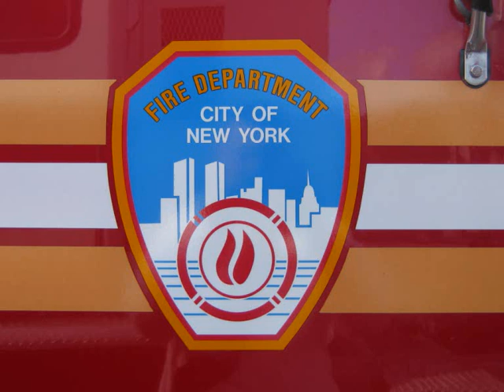20010911 - tape MH3 8/9 - Attack WTC - Fire Dispatch Audio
Audio and transcriptions of communication on FDNY Manhattan Fire dispatch channel during the attack on the WTC September 11th 2001.

Transcription :

Marine 6 to Manhattan.
Marine 6.
The member you just spoke to is Captain Fuentes, he is the Marine Division.
(I'm) trying to get him some help, calling the Mobile Command vehicle.
Engine 28 to central.
28 Engine.
Where do you have members trapped?
28 Engine.
Where?
On the West Side Highway, opposite the World Trade Center. We have Captain Fuentes trapped in a vehicle.
10-4
Marine 6 Alpha to Manhattan K.
(Marine) 6 Alpha.
Where do you want us?
6 Alpha where are you right now?
In the Brooklyn Navy Yard.
Start out for Lower Manhattan oppsite the World Trade Center.
6 Alpha 10-4 K.
10-4, calling Captain Fuentes.
Ladder 17 acting 15 to Manhattan.
17 acting 15.
We are 10-8 as a unit on quarters of 15 #.
Stand by one minute, I may have a run for you. Calling Captain Fuentes.
[ 01:06 to 01:23 unreadable ]
Unit transmitting, you're totally unreadable. Everybody stand by unless you have an urgent message, if there's an urgent message go ahead.
Unit you're breaking up and tying up the frequency , go to an other radio.
Ladder 11 recalled to Manhattan K.
Stand by ladder 11, calling Car 4 Charlie, 4 Charlie.
Calling the Mobile Command vehicle.
Stand by, calling the Mobile Command vehicle.
Calling Division 6 acting 1.
Division 1 K, 6 acting 1
Unit, you're cutting each other off, I'm not reading you.
Calling Division 6.
Calling Car 5.
Calling Car 5 or Division 6 acting.
Calling Car 4 Charlie.
Unit you're breaking , Unit you're breaking up,
K
Go ahead.
Mobile Command Center.
Yeah listen, ( we're gonna need all hands?)  , we got numerous trapped on the west side, Rescue 1 , ehm Squad ##
Unit you're breaking up, repeat your message.
People trapped on the west side Lower Manhattan K.
What unit is this?
Marine Battalion 8.
Alright Marine Battalion, we have help coming in, if you tell me exacly where you are I'll get you some help, where are you ?
Stand by, I can't read the building #
Calling the Mobile Command vehicle, ___ calling any unit at the scene of the World Trade Center.
Mobile Command Center to Manhattan K.
Mobile Command Center, we have firefighters from 4 Engine responding to the location, off duty members. You have members trapped on the west side of tower number one,
we believe it's Captain Fuentes, unable to give us his exact location, reports to be several members trapped. When you have that message then copy it.
10-4 Manhattan, I got it. I relayed it to Chief (Blakes?). He was on his way up with several members K.
Alright 10-4.
Engine eh, Engine 7 calling from ladder 124.

With respect to all people involved and all connected to them in any way.